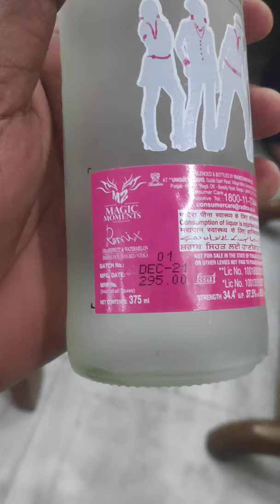GRAPEFRUIT & WATERMELON FLAVOUR VODKA | MAGIC MOMENT VODKA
Grapefruit and watermelon-flavored vodka is a type of flavored vodka that is made by infusing vodka with natural grapefruit and watermelon flavors. It is a popular choice for making cocktails and mixed drinks, as the fruity flavors can add a refreshing and sweet twist to classic vodka-based cocktails.

Some popular cocktails that can be made with grapefruit and watermelon-flavored vodka include the Watermelon Vodka Cooler, which typically combines watermelon-flavored vodka with lemonade and fresh watermelon juice, and the Grapefruit Vodka Martini, which combines grapefruit-flavored vodka with fresh grapefruit juice and a touch of sweetener.

Many brands of flavored vodka offer a grapefruit and watermelon flavor, including Smirnoff, Absolut, and Ciroc, among others.

Whisky, Scotch, wine, and beer are all types of alcoholic beverages with distinct characteristics and flavors.

Whisky is a distilled spirit made from fermented grain mash. It is typically aged in oak barrels, which gives it a smooth and smoky flavor. Whiskies can be made from a variety of grains, such as barley, corn, rye, and wheat, and are often associated with countries like Scotland, Ireland, and the United States.

Scotch is a specific type of whisky that is made in Scotland. It is distilled from malted barley and aged in oak casks for at least three years, giving it a distinct flavor that varies depending on the region of Scotland in which it is made.

Wine is an alcoholic beverage made from fermented grapes or other fruits. It can be red, white, or rosé, and can vary in sweetness and tannins. Wine is often associated with regions like France, Italy, and California.

Beer is a fermented alcoholic beverage made from malted grains, hops, yeast, and water. It can vary in flavor, color, and alcohol content, depending on the type of beer and the brewing process used. Beers can be classified into categories such as lagers, ales, stouts, and porters.

While all of these beverages contain alcohol, they each have unique characteristics and are enjoyed by different people for different occasions. It's important to consume them in moderation and to appreciate them responsibly.

whisky beer
whisky beer and wine
whisky beer and wine lyrics little big town
whisky beer peg laga le
whisky beer cocktail
whisky beer song
whisky beer whisky beer
whisky and beer
whiskey beer and wine live